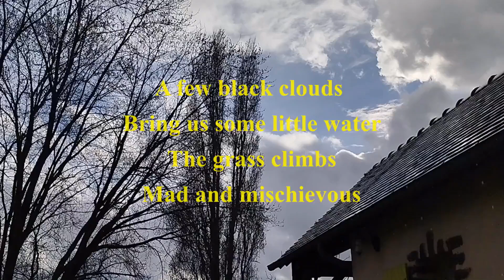🌱🌦️ Sacre du printemps - Rite of spring - C.K.S. - Poésie française - French poetry 🌼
🌱🌦️ Sacre du printemps est une poésie française de C.K.S.
La poésie est sous-titrée en anglais par mes soins.
Merci de votre indulgence quant à d'éventuelles erreurs.
Je vous souhaite un joli printemps.
Amicalement,
C.K.S.

Texte, film (L'eau de la vie), sons de la pluie et animations de la vidéo de C.K.S.

🌱🌦️ Rite of spring is a French poetry by C.K.S.
The poetry is subtitled in English by me.
Thank you for your indulgence regarding any errors.
I wish you a nice spring.
Sincerely,
C.K.S.

Thank you for your kind listening.

Text, film (The Water of Life), rain sounds and animations from the video by C.K.S.

Pangelic, The Mini Vandals (YT).